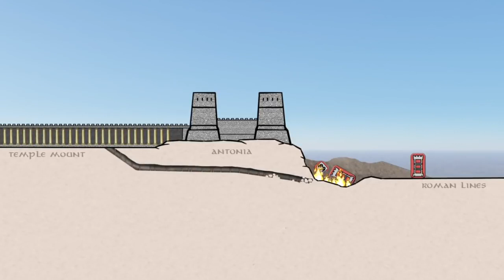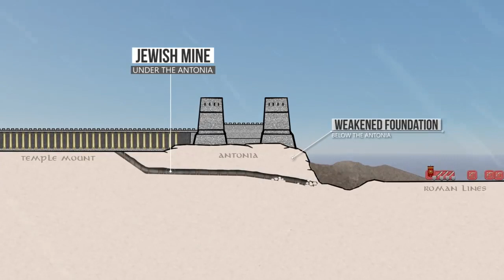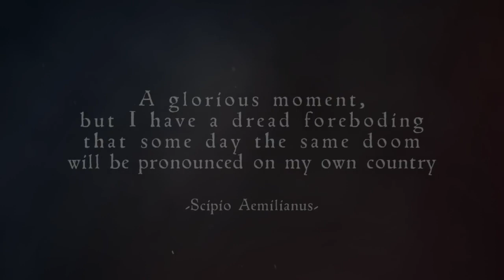Prophetic Evidence For The 40 Days Of Jonah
for more amazing discoveries!

So Jesus was telling them that similar to how Jonah went to preach to the city of Nineveh, He Himself, Jesus, was sent out to preach to a city also. Now, if you recall the people who Jonah preached to, they listened to him and because they listened and repented, their city was conserved. However the people who Jesus preached to rejected Him and killed Him. Which suggests if Jesus is a parallel of Jonah, that means that we should see in history something that took place to the city of those who rejected Jesus! Simply incredible!

First of all, we need to discover the city that Jesus was sent to preach. Well, we see that in Matthew chapter 24 verse 1, it reads:

Jesus left the temple and was leaving but his disciples came near him and called his attention to call His attention to its structures. Then Jesus says this to them. “Do you see all these buildings?” He asked. “I tell you the truth, not one stone here will be left on another, each will be thrown down.”

Jesus understood that the people who He preached to in a call to repent would decline Him. And given that He understands that He is a parallel of Jonah, He knew that if they rejected Him, their city would be ruined. And what was that city that Jesus was called to preach to? Jerusalem!

Jesus basically said to them. Listen to me, repent or the same thing that would have taken place to Nineveh, will happen to you. However they didn’t listen. They had Him crucified. Now when Jonah was preaching to the Ninevites, he said that if they did not listen to him, their city would be ruined in 40 days. 40 days right here is not a coincidence.

What we are about to see is that this is an instance of what the Bible sometimes refers to as “day to year” prophecy. Day to year prophecy is a parallel where the number of days that something occurred in the past relates to the number of years something will happen in the future.

For example, when you read the book of Daniel, we see an example of day to year prophecy in chapter 9 where he is going through the 70 weeks. Also in Ezekiel 4 verse 6 we see another example. “I have actually assigned you 40 days, a day for each year.” And also in Numbers 14 verse 34, it states, “For forty years– one year for each of the forty days you explored the land– you will suffer for your sins and know what it is like to have me against you.’ Throughout Scripture, we see that especially with the number 40 days can point to the number of years something will take place in the future. So here it is.

Jesus went to preach to those in Jerusalem and unlike the people in the story of Jonah, they rejected and killed Him. So now when we look back in history, we ought to see something that happened to the city of Jerusalem 40 years after they killed God’s messenger Jesus. Well, with numerous historical sources, references and archaeological evidences, most historians concur that Jesus was killed in 30 AD.

Well, when we look at history, we will see that the single largest event that happened to the Jewish people was the fall of Jerusalem when the Romans came and threw down its walls and annihilated its temple. And it is an absolute historical fact that the date that Jerusalem was destroyed and its city overturned was in 70 AD! This is huge! This is huge because this here is historical evidence that precisely 40 years after Jesus was killed in 30 AD, Jerusalem, their city was destroyed in 70 AD!